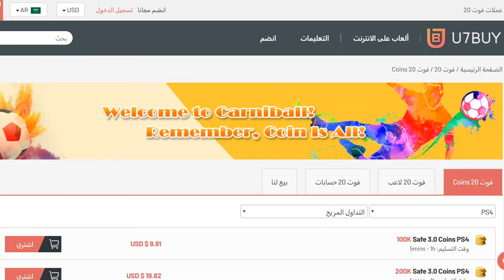خطوة صغيرة على الايليت!! ((الطريق الى العالمية #97)) - فيفا 20 FIFA 20 I